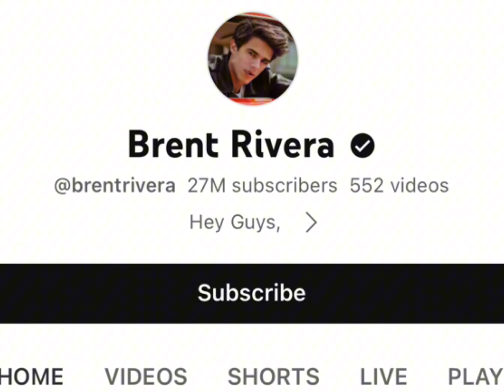Brent Rivera Vs Mark Dohner Real Age Lifestyle Biography